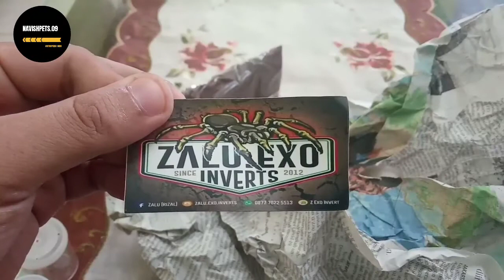(UNBOXING + REHOUSING) Hottentota Caboverdensis, Brachypelma Hamoori, and Ceratogyrus Darlingi